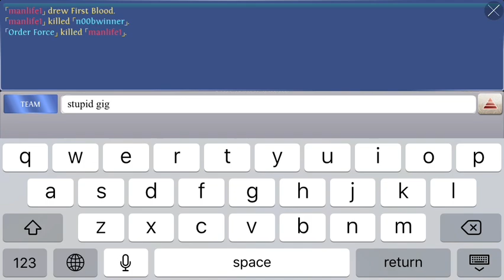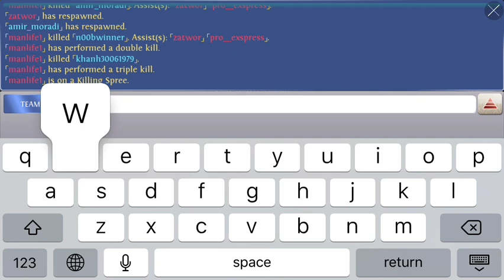HOC Lu Yunfei